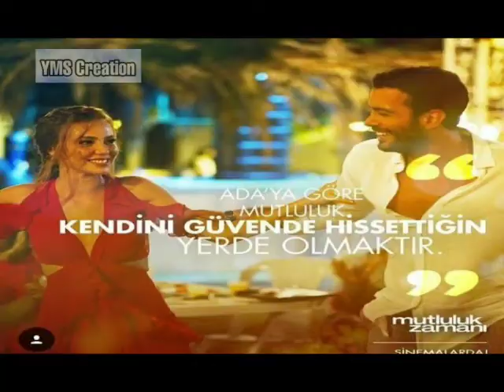Baris Arduc Sit Behind Elcin Sangu and Elcin Sangu Kiss 💋 Him | YMS Creation